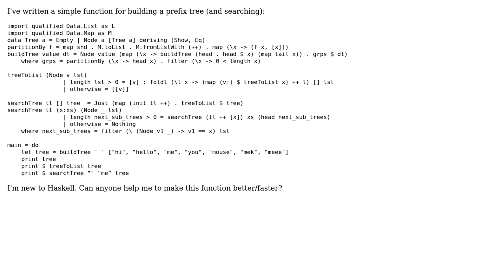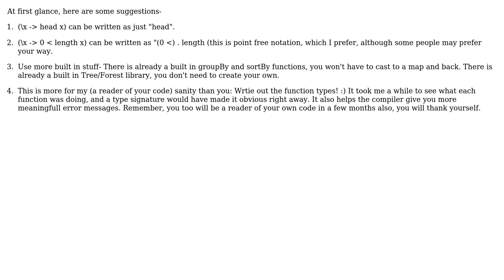Code Review: Simple prefix tree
With thanks & praise to God, and with thanks to the many people who have made this project possible! You are responsible for your own actions.